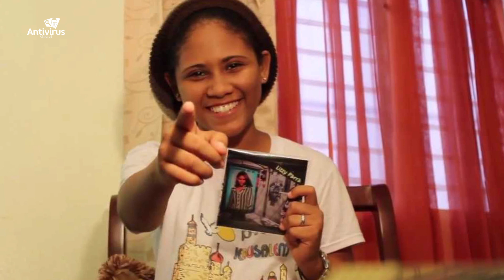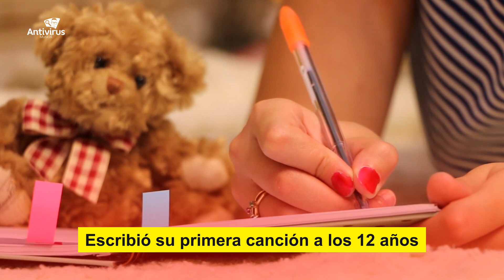Las 4 RAPERAS CRISTIANAS más influyentes.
El género urbano cristiano llega al corazón de muchos jóvenes quienes a través de las letras de estás canciones se sienten fuertemente llamados por Dios a tal punto de llegar a la conversión, no solo existen raperos dentro del género, hoy te traemos las mejores cuatro raperas cristianas que a través de sus letras han ministrado a muchas personas.

Facebook e Instagram: Antivirus Musical